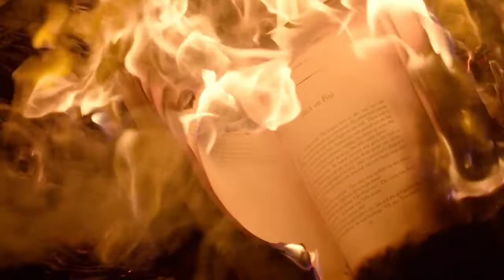hopunot jui jola dekle ki hoi|Hopunor falafol Assamese|Assamese Vastu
hopunot gari dekhile|hopunot gari dekhile ki hoi|hopunot falafol Assamese

hopunot mas  dekhle ki hoy
hopunot mas dekhile ki hoi
hopunot mas dekhle ki hoy Assamese
hopunot mas dekle ki hoi
hopunot mas dhara dekle ki hoi
Assamese Vastu
hopunot mora manush dekhle ki hoy
hopunot ghura dekhle ki hoy
hopunot bhagwan dekhle ki hoy
hopunot nodi dekhle ki hoy
hopunot sex kara dekle ki hoi
hopunot Asinaki mahila dekhle ki hoy
hopunot hape khut dekle ki hoi
hopunot hap kamura dekle ki hoi
hopunot hati dekhle ki hoy
সপোনত সাপ দেখলে কি হয়
ৰাতি সপোনত সাপ দেখলে কি হয়
সপোনত ভূমিকম্প দেখলে কি হয়
সপোনত মৰা মানুহ দেখলে কি হয়
সপোনত কুকুৰে কামোৰা দেখলে কি হয়
সপোনত পানি দেখলে কি হয়
সপোনত সাপ কাটিলে কি হয়
সপোনত জুই দেখলে কি হয়
সপোনত মাছ ধৰা দেখিলে
সপোনত ঘোঁৰা দেখলে কি হয়
hopunot nijar biya dekhile ki hoi Assamese
hopunot biya hua dekle ki hoi
hopunot nijar biya dekhile ki hoi
সপোনত বিয়া হোৱা দেখলে কি হয়
hopunot kukur dekhle ki hoy
hopunot kukure kamurile ki hoi
hopunot kukur
hopunot banpani dekle ki hoi
hopunot banpani dekhile ki hoi
hopunot dat hora dekle ki hoi
hopunot dat hora dekhile
সপোনত দাত সৰা দেখলে কি হয়
hopunot nodi dekhile ki hoi
hopunot pani dekh le ki hoi
hopunot kaso dekhile ki hoi
hopunot kaso dekhile ki hoi Assamese
hopunot kaso dekle ki hoi
hopunot hati dekle ki hoy
hopunot hati dekhile ki hoi
hopunot bandor dekle ki hoi
hopunot bandor dekle ki hoi Assamese
hopunot bandor dekhile ki hoi
সপোনত বান্দৰ দেখলে কি হয়
hopunot Bagh dekhile ki hoi
hopunot Bagh dekhile ki hoi Assamese
সপোনত বাঘ দেখলে কি হয়
hopunot bisa dekle ki hoi
hopunot Baby dekle ki hoi
hopunot kesua dekhile ki hoi
hopunot dhan dekhile
hopunot dhan dekhile ki hoi
সপোনত ধান দেখিলে
hopunot gakhir dekle ki hoi
hopunot gakhir dekle ki hoi Assamese
সপোনত গাখীৰ দেখিলে কি হয়
hopunot fol dekhle ki hoy
hopunot full dekhile ki hoi
সপোনত জোক দেখিলে
সপোনত জোক দেখলে কি হয়
hopunot ghore dekhile ki hoi
hopunot hun dekle ki hoi
hopunot hun dekle ki hoi Assamese